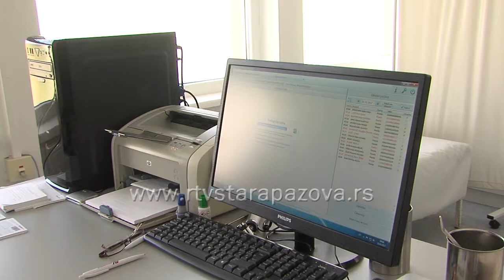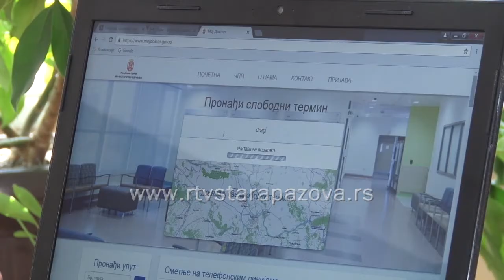Nova racunarska oprema u ambulanti u Vojki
Sve je kompujterizovano, a stiče se utisak da je digitalna era, umesto da smanji gužve i skrati procedure, izazvala sasvim suprotno i opet se sve svodi na čekanje. Računarska oprema je stara u mnogim institucijama stara, mreža i mrežna oprema je dotrajala. Tako su se meštani Vojke sami ogranizovali, da obnove računarsku opremu u ambulatni u svom selu.